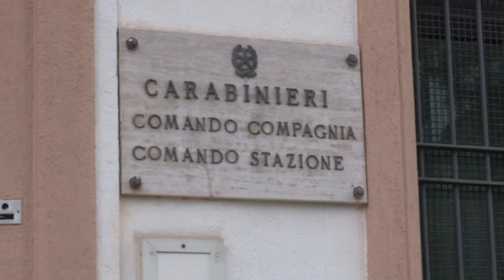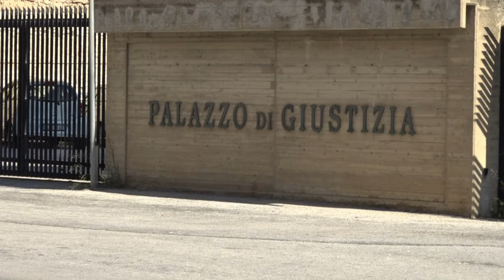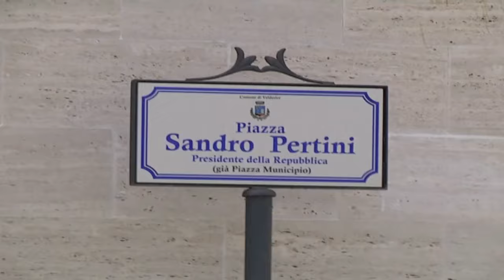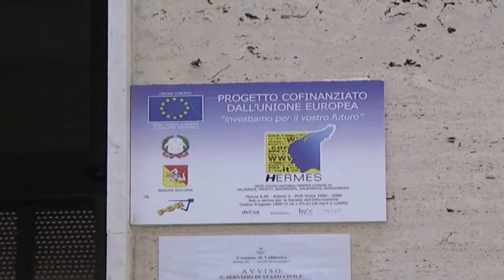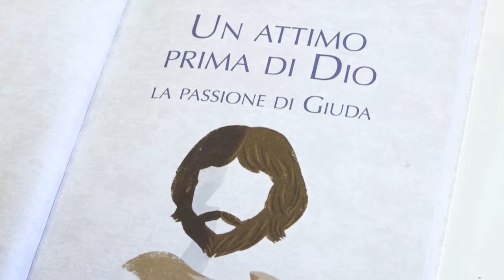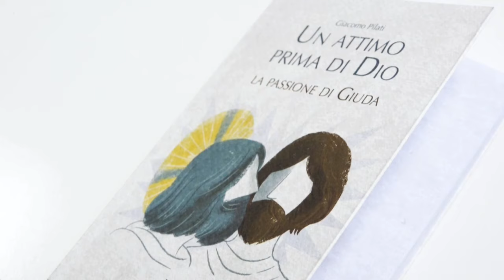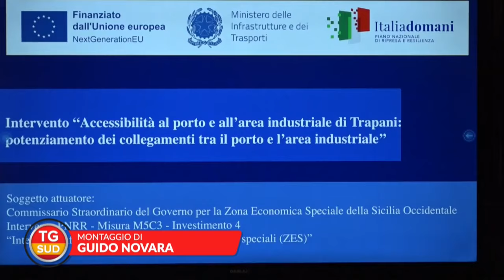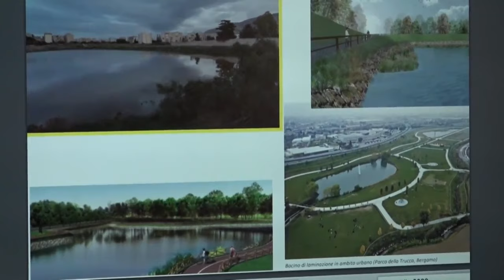TG SUD 02 03 24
➡️ Il TgSUD del 2 marzo 2024🎥🎙️con Mirko Ditta#TelesudTrapani Telesudweb ⬇️⬇️⬇️